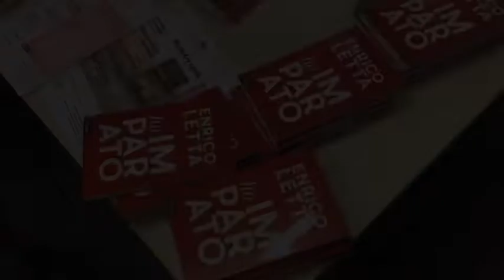Enrico Letta, l’ex Presidente del Consiglio ad Alghero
Ho imparato. La lezione di Letta con i giovani studenti.